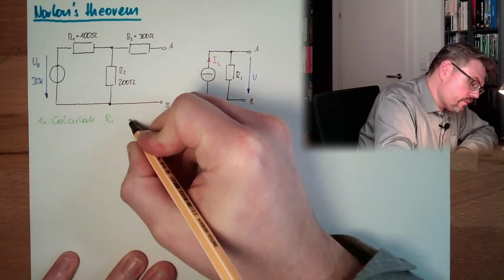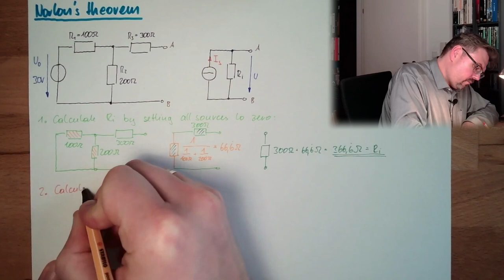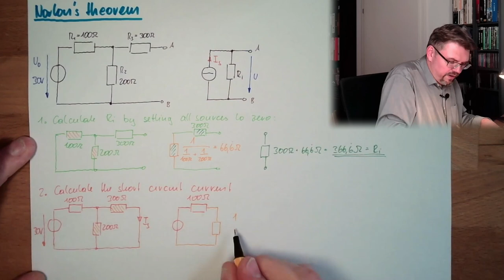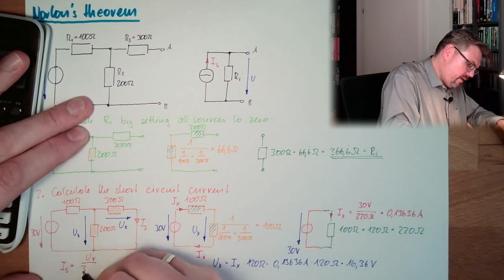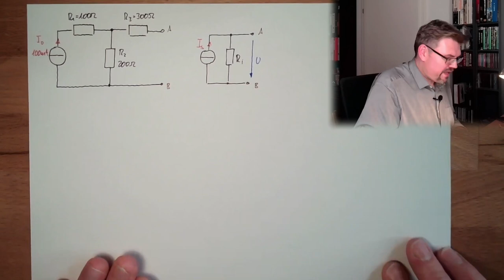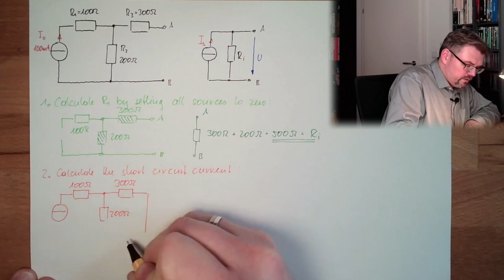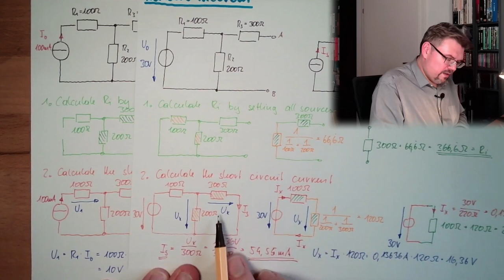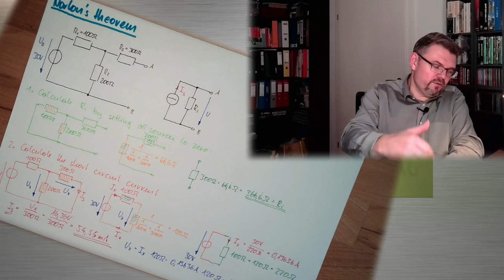SC 11: Nortons Theorem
An theorme, that all linear networks can be replaced by one single current source. How is that possible? Here it is explained.